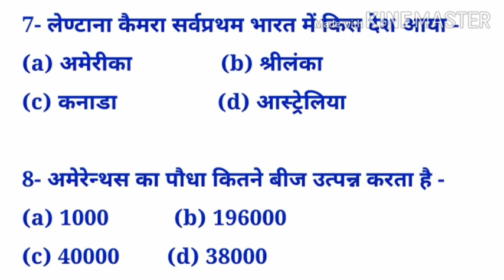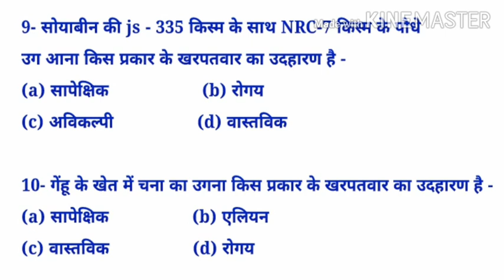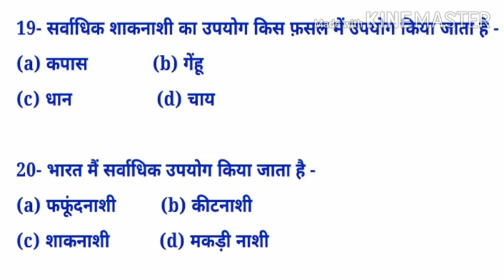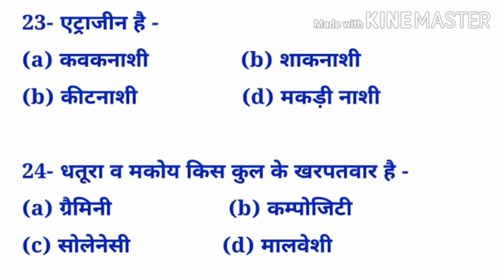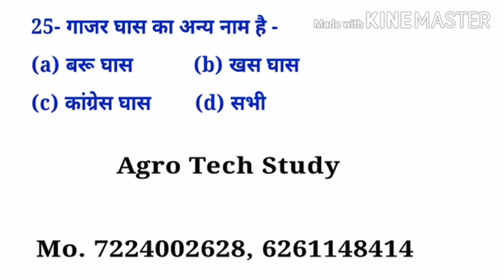Agriculture ll Practice Test-4th ll Weed science ll PAT /BHU/JET /UPCATET /UG/PG/RAEO/SADO ll Agri.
Practice Test Agriculture class
PAT/BHU/JET/ICAR/UPCATET/BCECE/UG/PG
RAEO/SADO